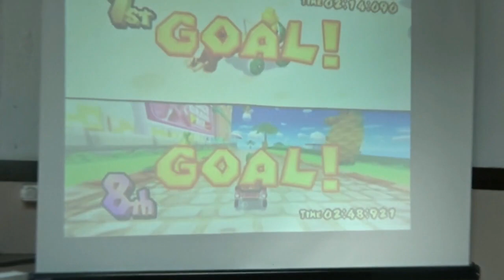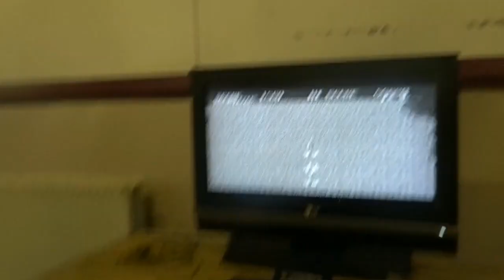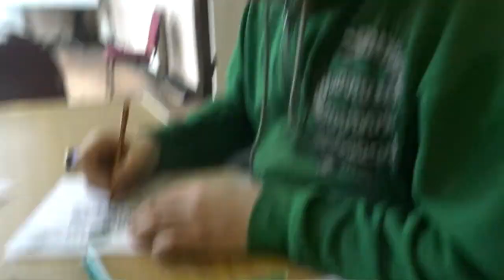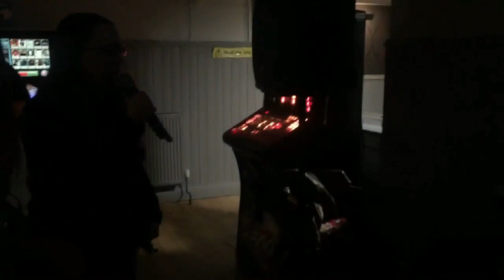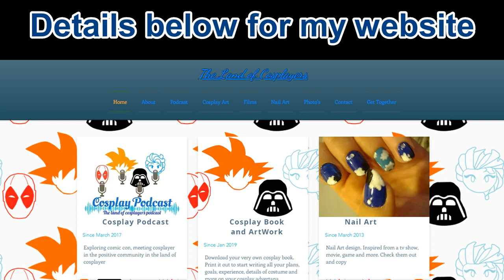Dangerdebbs playing Retro games and Paisley comic con | Vlog 52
Playing retro games with the theatre and gaming machine, who will win? Then on Saturday with cosplayer at Paisley Comic con
And little sneak peak of the 360 camera from the cosplay competition
Sorry for the late post. Busy on other projects